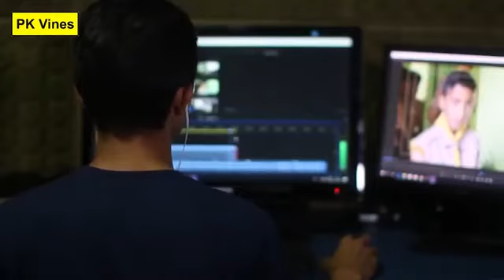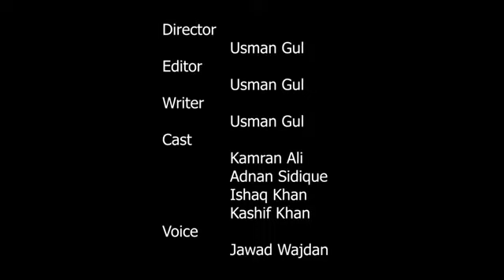Insani Khwahishaat Kabhi Pore Nahi Hoty By Pk Vines PK TV